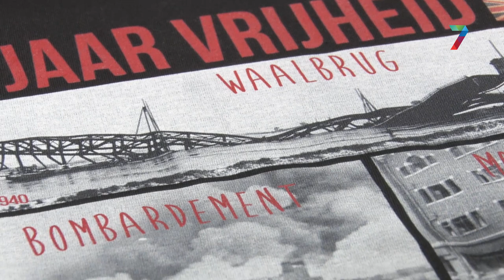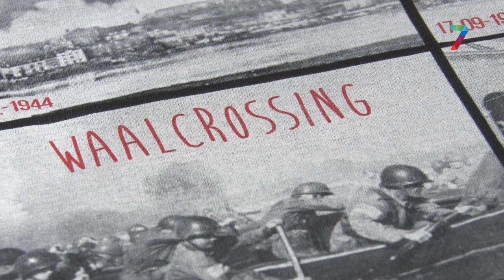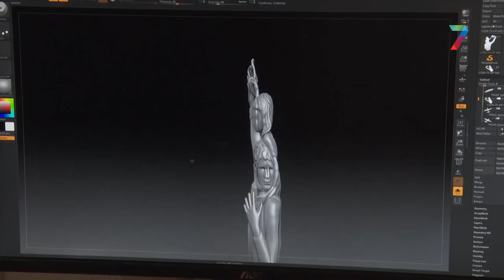Speciale herinneringsmunt en - shirt gemaakt in aanloop naar herdenking Market Garden